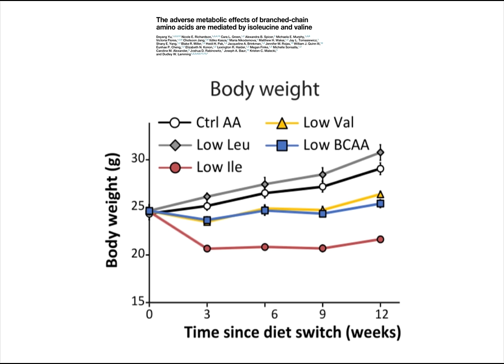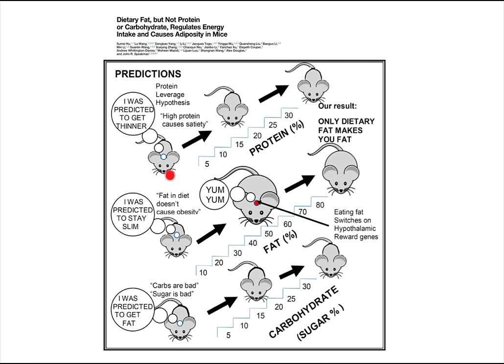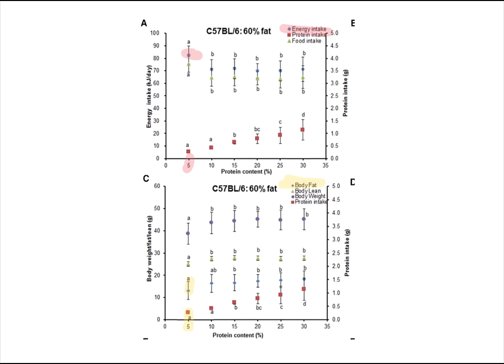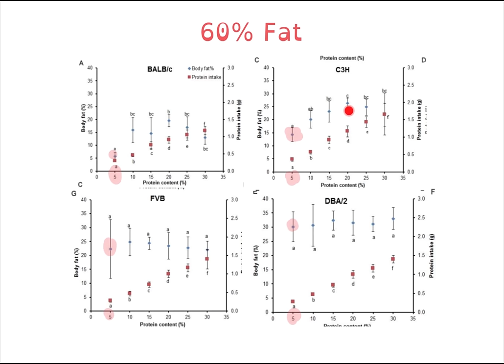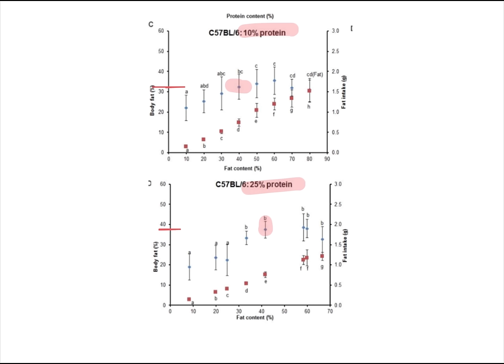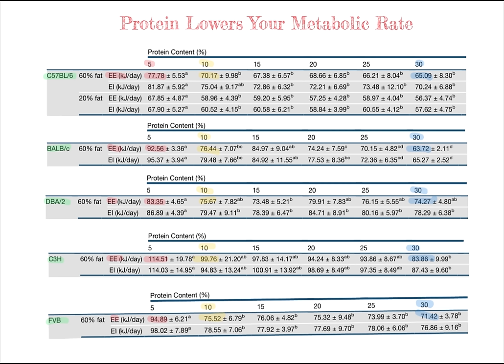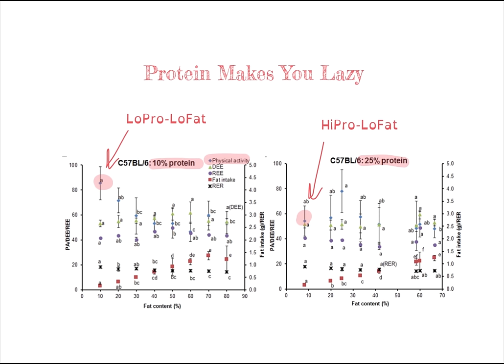Protein Restriction: More Evidence!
I say in this video that I’ve been eating 5-6% of calories as protein.  I don’t count gelatin/collagen in this number since it is high-glycine, low-BCAA!